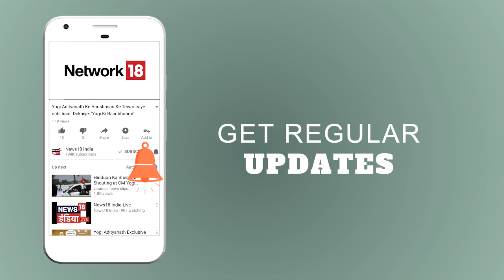Mumbai: 'मिशन साहसी' का आयोजन | Women Self Defense Training | News18 India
महिलाओं के ख़िलाफ़ बढ़ते अपराध से बचने के लिए मिशन साहसी के जरिये मुंबई के बांद्रा कुर्ला कॉम्प्लेक्स में लड़कियों को आत्म रक्षा के गुण सिखाये गये.